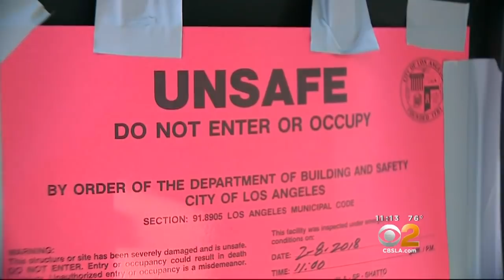Bel Air Mansion Red-Tagged After Devastating Fire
More than 100 firefighters, two of whom got hurt, were needed to get a handle on the fire that raged through this $18 million mansion. Greg Mills reports.